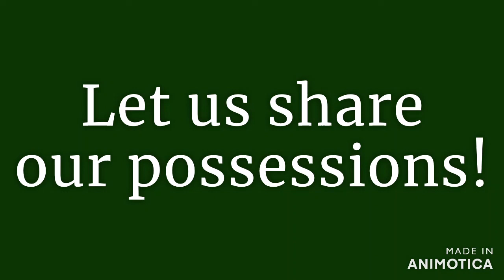Eighth Sunday after Pentecost, Outdoor Worship Service - GLC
Let us be generous and share our possessions.